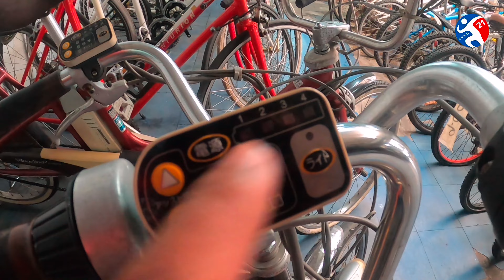UPDATE 2ND BRANCH NI JMI JAPAN SURPLUS